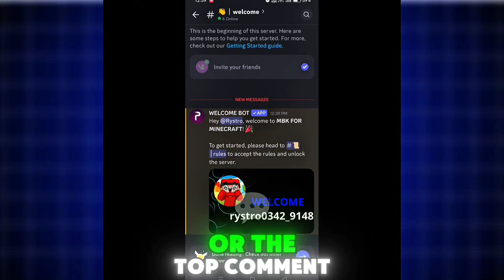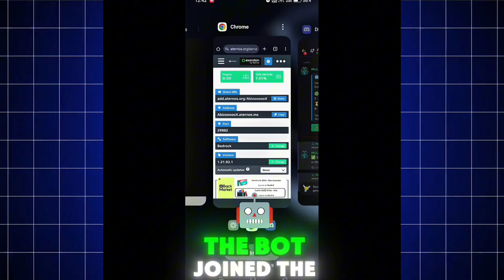How to make your aternos server 24/7 online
Follow the steps on the video to use the bot

Add bot to your aternos server by joining the discord server ahead